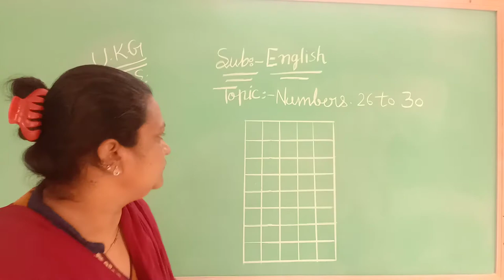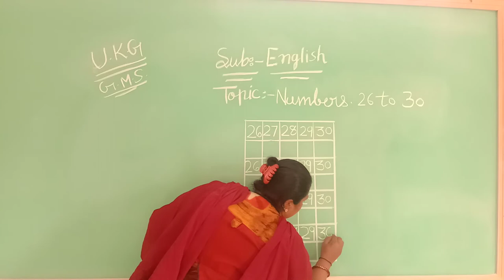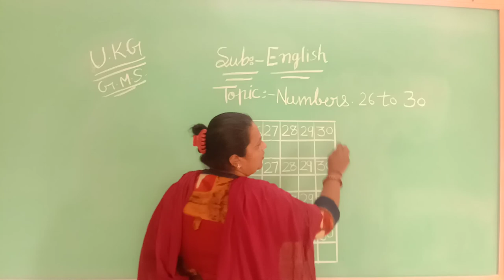Class UKG GMS Maths Topic Numbers